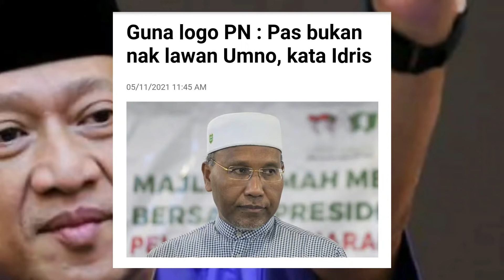PRN MELAKA, PAS TIBA2 BUAT U-TURN TADI?? HABISLAH!!